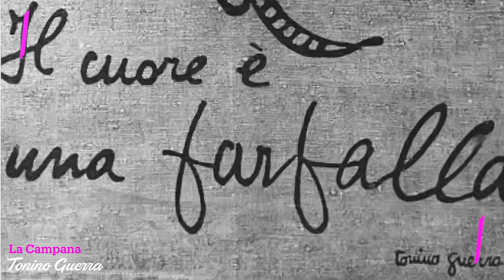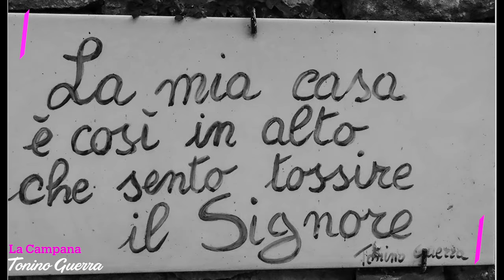TONINO GUERRA - La Campana - EDMOND DANTÈS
Edmond Dantès interpreta "LA CAMPANA" di TONINO GUERRA  dalla raccolta "Il Libro delle Chiese Abbandonate".
Realizzazione a cura di PUCCIO'S FACTORY - Rimini.